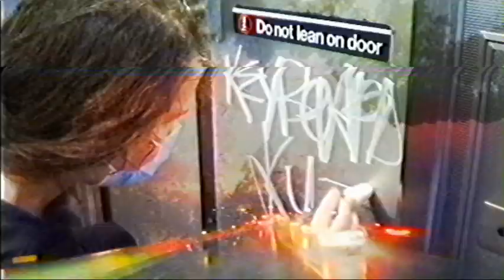銀杏BOYZ ‎– I DON'T WANNA DIE FOREVER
𝗣𝗟𝗘𝗔𝗦𝗘 𝗦𝗨𝗣𝗣𝗢𝗥𝗧 𝗧𝗛𝗘 𝗔𝗥𝗧𝗜𝗦𝗧𝗦! 𝗖𝗛𝗘𝗖𝗞 𝗧𝗛𝗘𝗠 𝗢𝗨𝗧 𝗕𝗘𝗟𝗢𝗪
from the album 光のなかに立っていてね